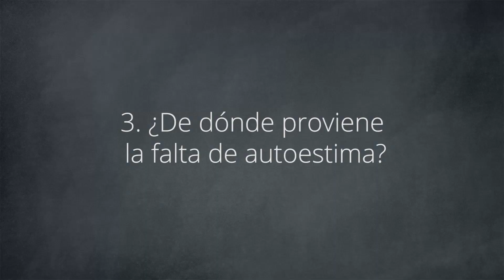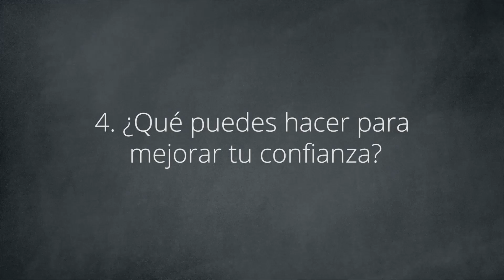Mejora tu confianza y autoestima para estudiar | Aprendizaje Arata 07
Aprendizaje Arata! Si deseas obtener mejores resultados en el estudio y el aprendizaje, lo primero es mejorar tu confianza y autoestima.

Necesitas entender y aceptar tus habilidades y cualidades y, sobre todo, a través del esfuerzo y de la dedicación, cultivar estas habilidades para volverte cada vez mejor. Esto es esencial ya que la falta de confianza puede afectar negativamente a tu vida, volviendo tus objetivos cada vez más aterradores, difíciles e incluso inalcanzables ante tus ojos.